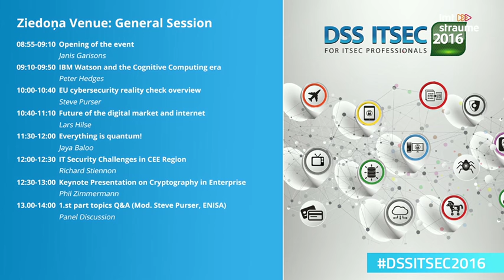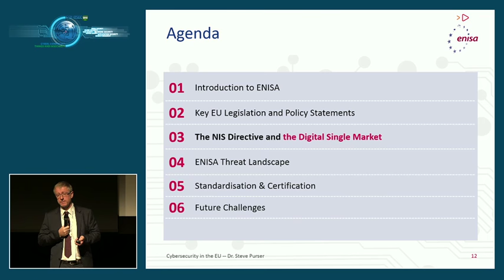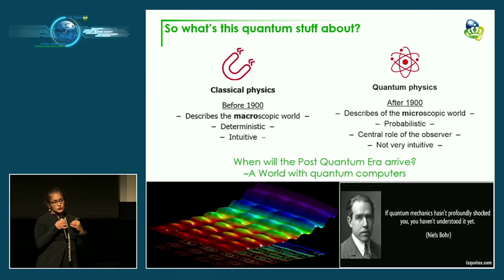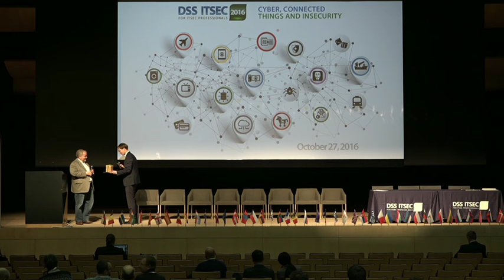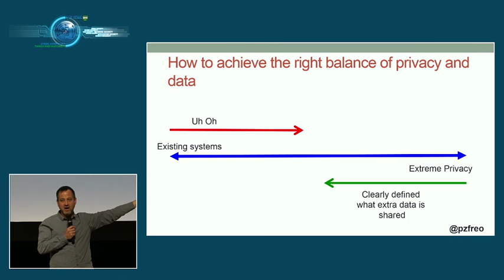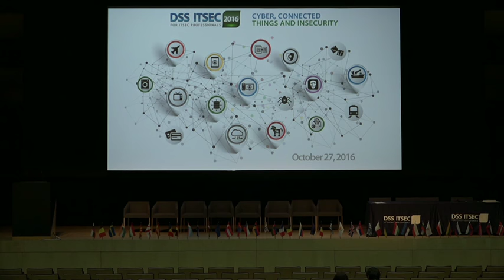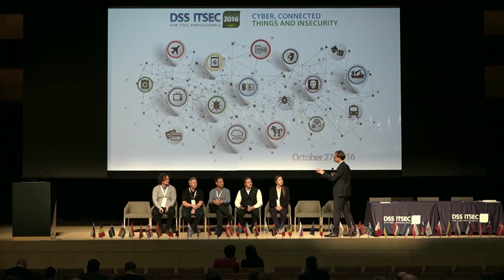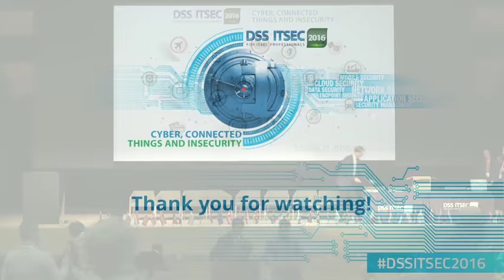DSS ITSEC 2016 Ziedoņa Venue: General Session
08:55-09:10 Janis Garisons Opening of the event
09:10-09:50 Peter Hedges IBM Watson and the Cognitive Computing era
10:00-10:40 Steve Purser EU cybersecurity reality check overview
10:40-11:10 Lars Hilse Future of the digital market and internet
11:10-11:30 Coffee break and session split
11:30-12:00 Jaya Baloo Everything is quantum!
12:00-12:30 Richard Stiennon IT Security Challenges in CEE Region
12:30-13:00 Phil Zimmermann Keynote Presentation on Cryptography in Enterprise
13.00- Panel Discussion 1.st part topics Q&A (Mod. Steve Purser, ENISA)
13:00-14:00 Lunch, expo area, business networking
14:00-14:30 Paul Fremantle Your Thing is Pwned - security challenges for IoT
14:30-15:00 Martin Borrett The Future of Security - Leveraging cognitive security for better human decision-making
15:00-15:30 Story Tweedie-Yates Shutting down ransomware business model across the kill chain
15:30-15:50 Coffee break
15:50-16:20 Laszlo Jobbagy Passwords are dead - Behavior is the new authentication
16:20-16:50 Jarno Limnéll Strategic trends in Cybersecurity - and security
16:50-18:00 Panel Discussion Various experts from all sessions!
18.00 Closing remarks, feedback forms & lottery & seeall next year!